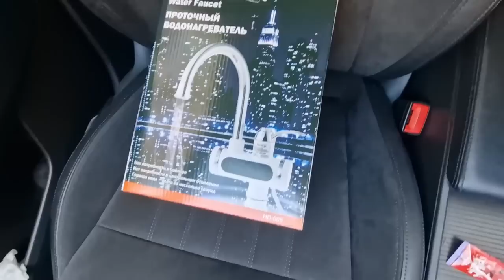Postupak parkiranja automatik mjenjaca i neki moji planovi